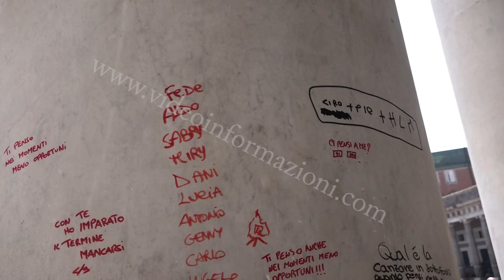I colonnati della vergogna di piazza Plebiscito tra degrado e clochard